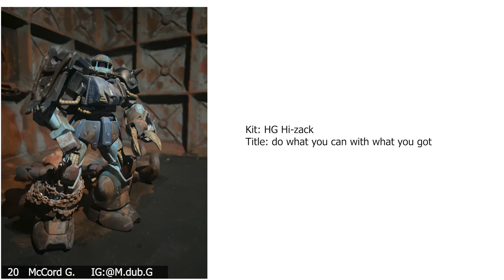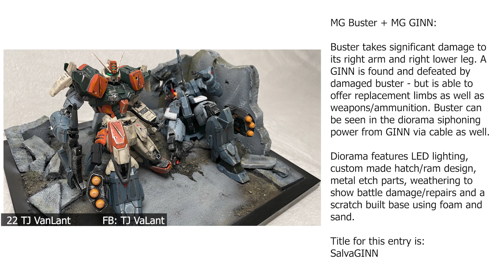Mecha Warehouse Presents: Repaired Contest - Prizes, Judging, Timeline, and Entries